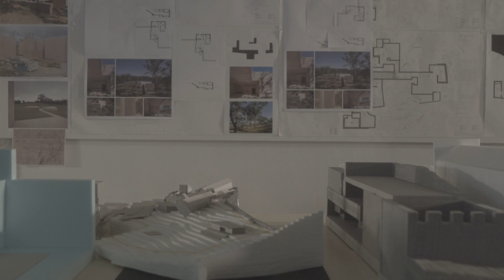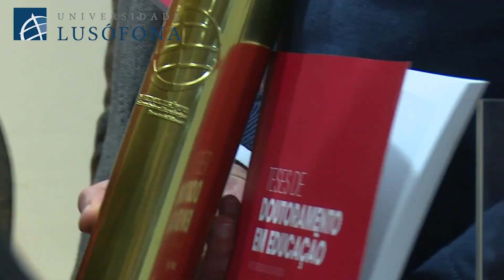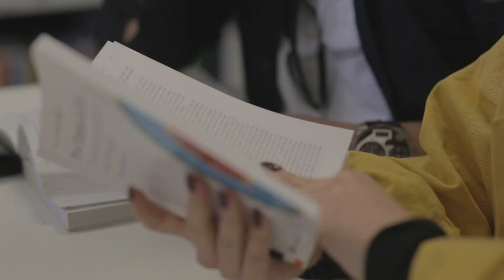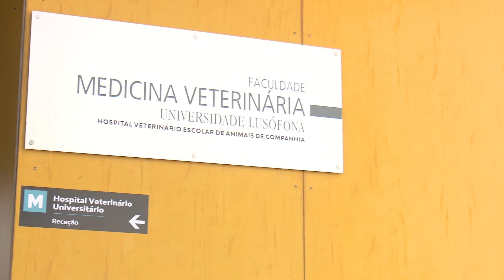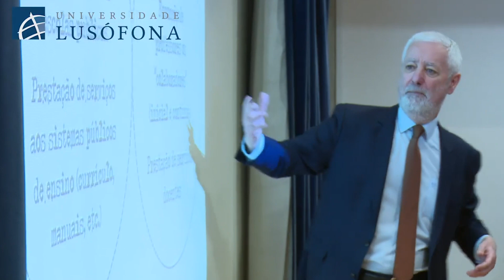Entrevista Especial - Manuel de Almeida Damásio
"Tenho duas grandes alegrias: a primeira é quando conseguimos abrir as aulas, a segunda é quando entregamos os diplomas.”

Assista à Entrevista Completa de Manuel de Almeida Damásio, Presidente do Conselho de Administração Ensino Lusófona, no Novo Portal do Notícias Lusófona.